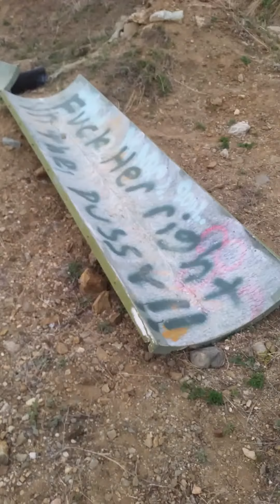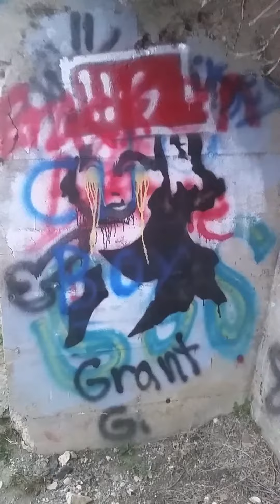Toxic Euphoria at the Ruins (shorter version)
Toxic Euphoria worshiping in the ruins.